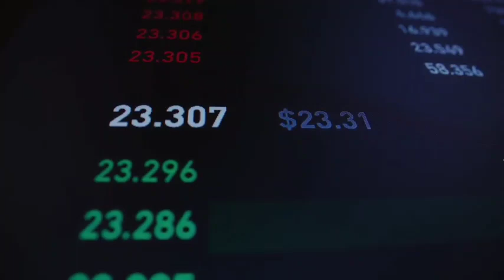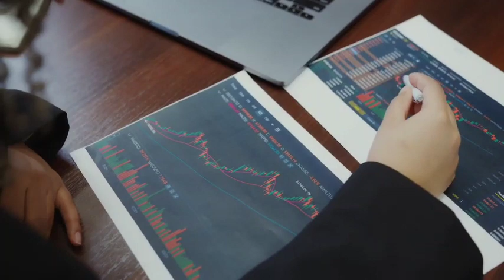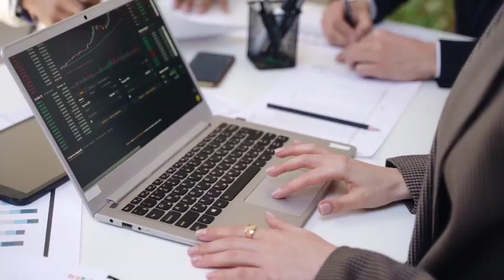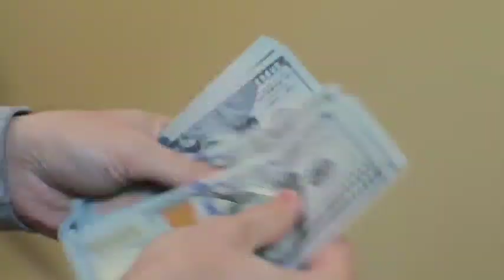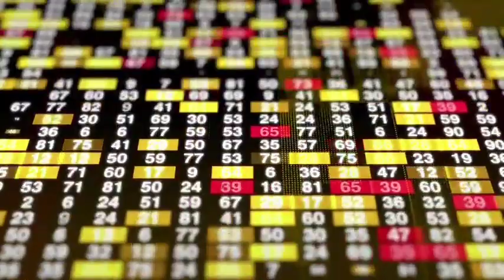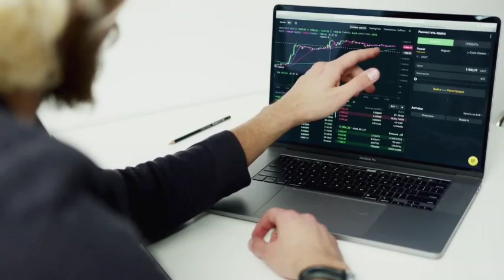Psx tomorrow market strategy and predictions | 3 Mysterious Sectors in Pakistan stock market